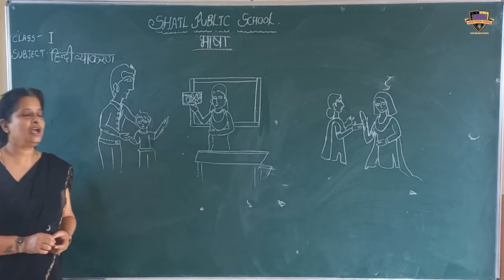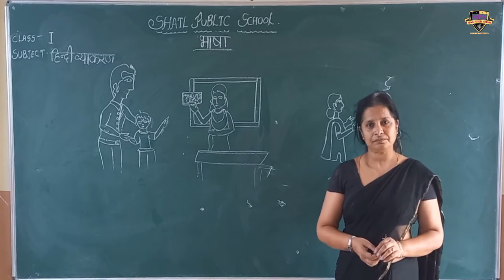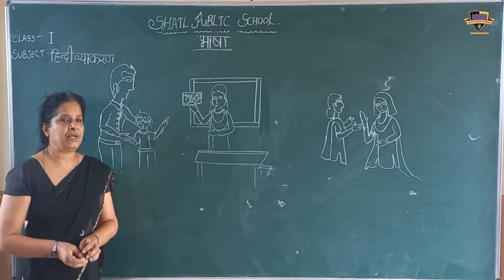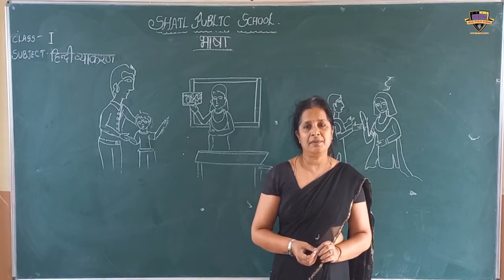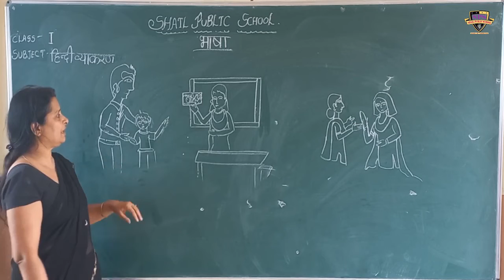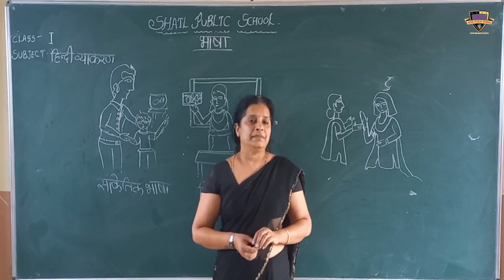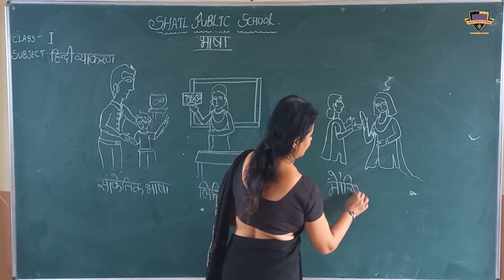हिंदी व्याकरण भाषा एवं उसके प्रकार